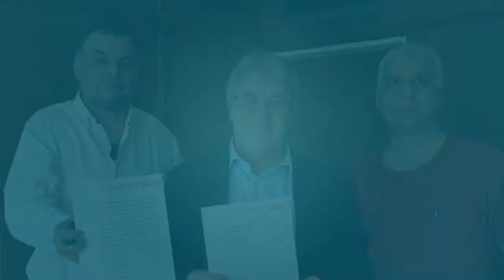Donación de Diciembre: Capillas vandalizadas por narcos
Archivo: 18/11/2016

Como todos los meses, el legislador porteño por el Bien Común, Gustavo Vera, donó 30 mil pesos de su salario como una forma de devolver el dinero que es de todos los ciudadanos. En esta ocasión, el dinero fue destinado para la reconstrucción de la Capilla Nuestra Señora del Rosario que fue nueve veces vandalizada por narcotraficantes. Esta capilla forma parte de varias que se encuentran en zonas muy pobres de Tucumán y realizan un trabajo profundo para la rehabilitación de niños afectados por la droga.

Esta actitud manifiesta la importancia de que el pueblo reciba de una manera u otra el acompañamiento y ayuda de sus representantes y espera que esta actitud ejemplar se repita y multiplique.